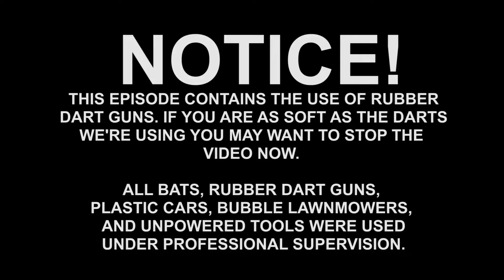LAWS: Ep.7 - I Am The L.A.W.S.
The Liam and Wooleh Show: Ep.7 - I Am The L.A.W.S.

Judge Liam and Judge Wooleh hunt down the ghosts of dangerous super criminals in Mega Lobster Trap City.

The animation and glitchy visual FXs for this episode cost us about 15 million Canadian Tire dollars and forced Wooleh to sell his beloved private jet "Mrs. Tibbets" just to entertain you bunch of free loaders.

A sTinkbOy sTuDios pRoDucTion